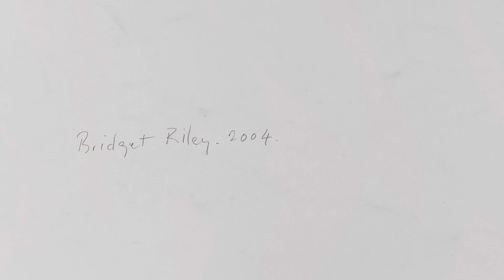Bridget Riley: TEFAF New York 2023